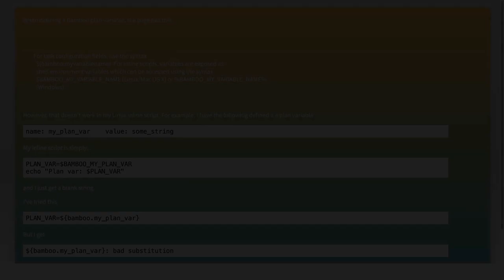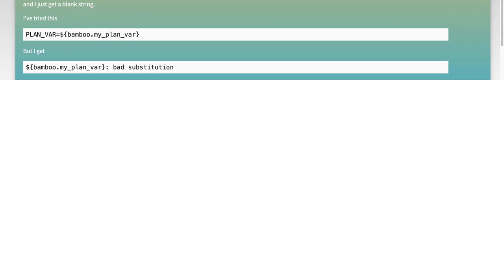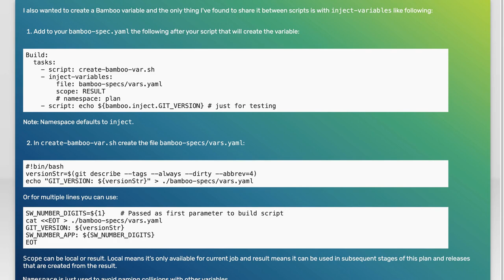Using Bamboo Plan Variables in Inline Script Tasks: A Step-by-Step Guide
In this video, we’ll explore the powerful capabilities of Bamboo Plan Variables and how they can enhance your automation workflows. You'll learn how to effectively use these variables within Inline Script Tasks, allowing for dynamic and flexible build processes. Join us as we provide a step-by-step guide to streamline your CI/CD pipeline and maximize your productivity!

Today's Topic: Using Bamboo Plan Variables in Inline Script Tasks: A Step-by-Step Guide

Related to: bamboo, planvariables, inlinescripttasks, step-by-stepguide, bambootutorial, continuousintegration, ci/cd,